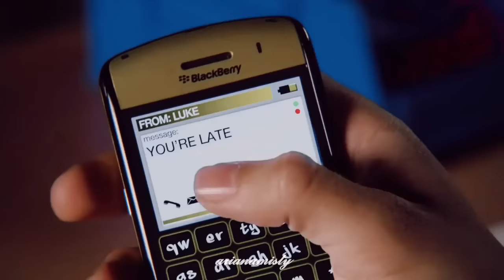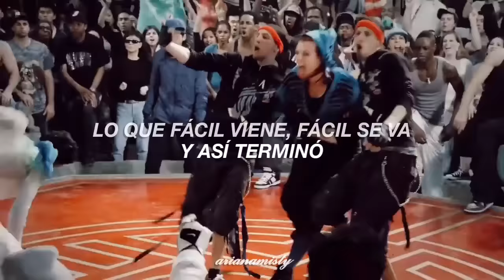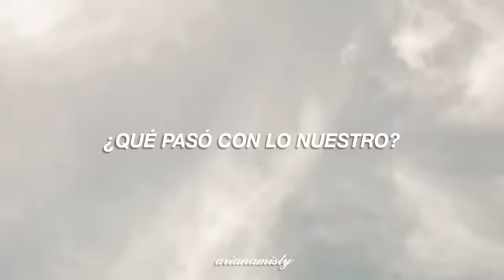Madcon - Beggin' (sub. español) // Adam Sevani "Moose", Step Up 3D Water Dance Battle of GWAI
🎬: Step Up 3D

Si viniste por la escena del baile en el agua, inicia en el minuto 2:40 :)

Los old conocimos esta canción en la versión de Madcon
Sinceramente yo veía las películas de Step Up por Moose, lol love him ♡
La canción también sale en la película Una Esposa de Mentira

Also me gusta la versión de Måneskin, pero esta versión de la película no se supera xd así que quise hacerlo respetando la canción y la escena de la película para que se visualice mejor c:
Aunque la versión original es de "The Four Seasons" (1967), quería hacer este video, so espero les guste y si tengo algún error en la traducción lo lamento, no es de forma literal 🤍 Véanlo en la más alta calidad please, por alguna razón veo que se reduce la calidad del video:(

    (｡•ㅅ•｡)〝₎₎  *Let´s be friends* 🤍  ✦₊ ˊ˗
. .┊ ◟﹫ *Instagram: arianamisty*
. .┊﹒𐐪  *Instagram Second Account: badmoondust*
. .┊ꜝꜝ  ⨳ *Instagram Game: mistypocketcamp*
. .┊﹒𐐪 X: *arianamisty_*

-Letra/Lyrics-
[Intro: Tshawe Baqwa]
Oh, put your lovin' hand out, baby
I'm beggin'

[Chorus: Tshawe Baqwa]
Beggin', beggin' you
Put your lovin' hand out, baby
Beggin', beggin' you
Put your lovin' hand out, darlin'

[Verse 1: Tshawe Baqwa]
Played it hard and fast, 'cause I had everything
Walked away, wonderin' then

[Verse 2: Yosef Wolde-Mariam]
So ah, any time I need ya, let me go
Any time I feed ya, get me low
Any time I see ya, let me know
I got my arms so spread
And I hope that my heart gets fed
Matter of fact, girl, I'm beggin'
[Chorus: Tshawe Baqwa]
Beggin', beggin' you

[Bridge: Tshawe Baqwa]
I need you (Yeah) to understand

[Verse 3: Tshawe Baqwa]
An empty shell I used to be
Shadow of my life was hangin' over me

[Verse 4: Yosef Wolde-Mariam]
What we doin'? What we chasin'?
Why the bottom, why da basement?
But I keep walkin' on, keep rockin' dawns
Keep walking forward, now the court is yours
Keep browsin' halls, 'cause I don't wanna live in a broken home

[Chorus: Tshawe Baqwa]
Beggin', beggin' you

[Bridge: Tshawe Baqwa]
I'm fightin' hard (Yeah)
To hold my own (Hold my own)
Can't fall back
I'm just a con 'bout to fade to black

And I can´t come home
You call and I can´t come home

[Chorus: Tshawe Baqwa]
Beggin', beggin' you

non-profit use

Madcon - Beggin' (sub. español) - Adam Sevani "Moose"
Madcon - Beggin' (sub. español) - Water Dance Scene
Madcon - Beggin' (sub. español) - Step Up 3D